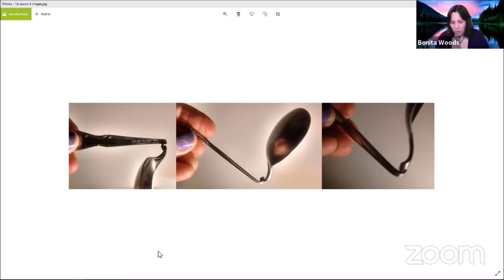Spoon Bending and Manifestation with Maryam and Bonita 1.3.2021